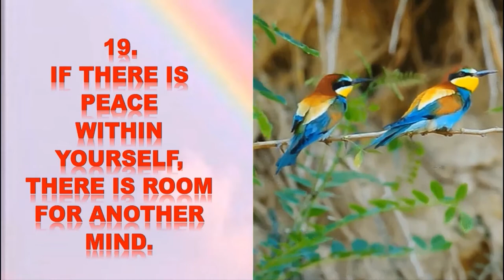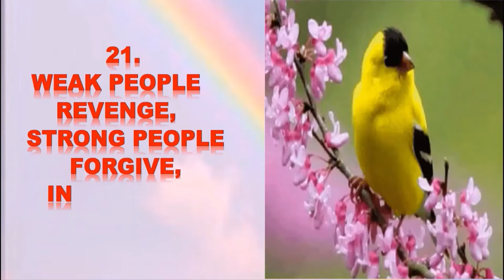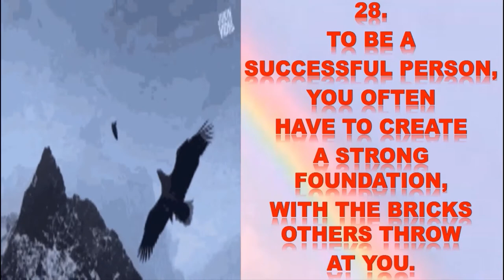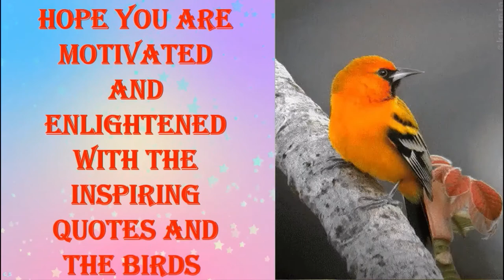BIRDS - Inspiring Quotes {Part 2} - {16 to 30}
Nurture your Minds with Birds and Quotes.